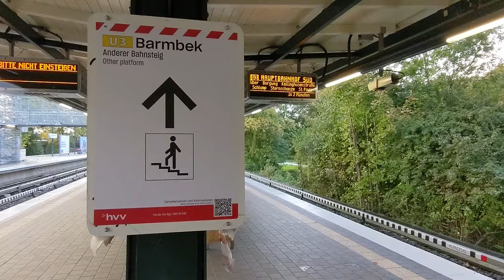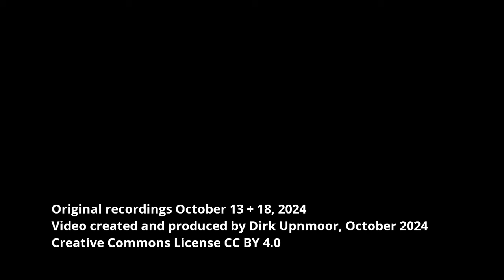U-Bahn Hamburg (Hochbahn): Umbau der Station Saarlandstraße – Stand Oktober 2024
English: see below – Ansichten vom U-Bahnhof Saarlandstraße, Hamburg, während des Umbaus im Oktober 2024 – Der U-Bahnhof Saarlandstraße wird zur Zeit, im Jahr 2024, barrierefrei umgebaut. Deswegen ist der Zugang Mitte Oktober 2024 – Stand des Videos: 18. Oktober – nur durch einen kleinen Eingang am nördlichen Bahnsteig möglich. Fahrgäste erreichen hier zuerst den Bahnsteig zwischen den Gleisen 1 und 2. Von Gleis 1 fahren die Züge in Richtung Kellinghusenstraße. Wer nach Barmbek möchte, muss über eine Behelfsbrücke die Gleise 2 und 3 überqueren und zum anderen Bahnsteig gehen. Die Züge nach Barmbek fahren von Gleis 4.
Von oben hat man einen guten Ausblick, vor allem auf die Gleisanlagen im Westen. Die Aussicht ist vergleichbar mit dem Blick von der Bahnsteigbrücke Kellinghusenstraße.
Die Gleise 2 und 3 werden in der Regel nicht von planmäßigen Zügen benutzt, sondern meist von Zügen, die von und zum Betriebshof Saarlandstraße fahren.
Aufnahmen vom 13. und 18.Oktober 2024

English subtitles available – Views of Saarlandstraße underground station (Hamburg, Germany) during the reconstruction, October2024 – Saarlandstraße underground station is currently, in 2024, reconstructed to make it accessible. So by mid-October 2024 (video represents state of October 18, 2024) the station has to be accessed by a small entrance at the northern platform. Passengers get to the platform between tracks 1 and 2 first. Trains in the direction of Kellinghusenstraße
depart from track 1. If you want to go to Barmbek, you have to pass across tracks 2 and 3 on a temporary bridge to the other platform. Trains to Barmbek depart from track 4.
From above you have a good view, especially across the tracks west of the station. The view is somewhat like the view from the bridge at Kellinghusenstraße station.
Tracks 2 and 3 are normally not used by scheduled trains. Instead, they are mainly used by trains going to and from Saarlandstraße yard.
Scenes filmed on October 13 + 18, 2024